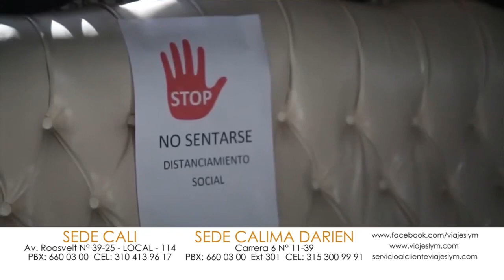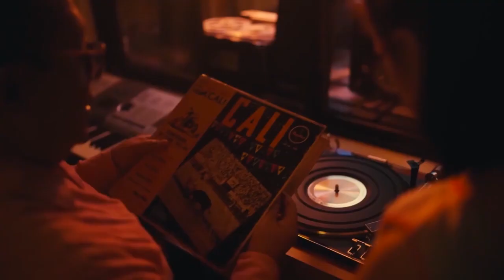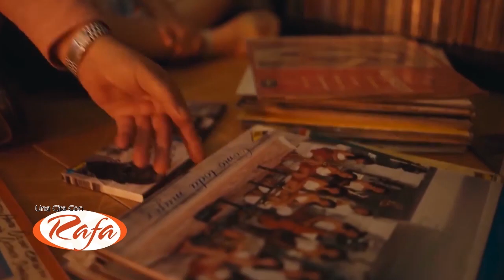CITA CON RAFA 24 FEBRERO ORQUESTA LA FUGA PRIMERA PARTE